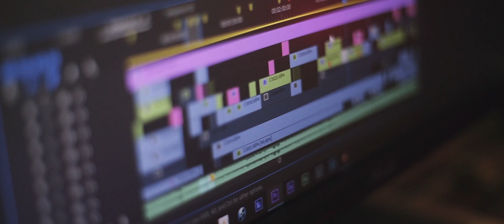Путь к мечте | Переезд на ВАЗ 2108 86г. за 1000 км.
Видео для тех, кто еще не подписался на новый канал об авиации ;)